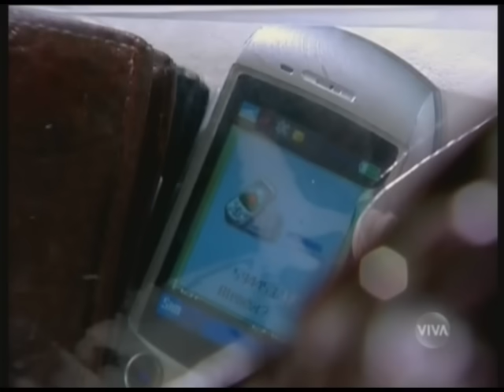Carga Pesada 62 O milagre